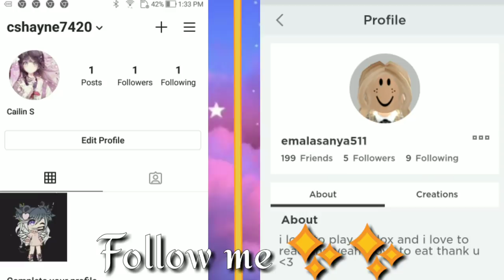Tiger in disguise ¦Glmm (Part 1)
hello my lovies tommorow is my school ignore the gacha logic scene here XD